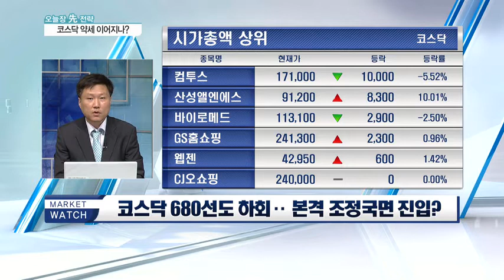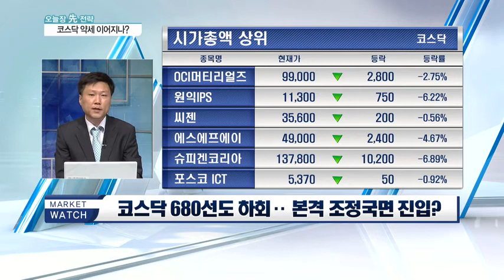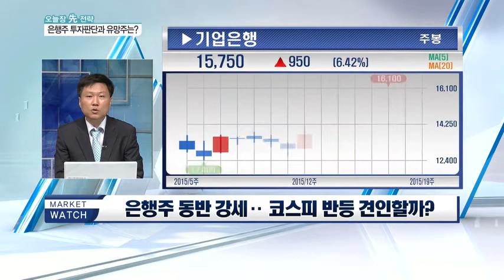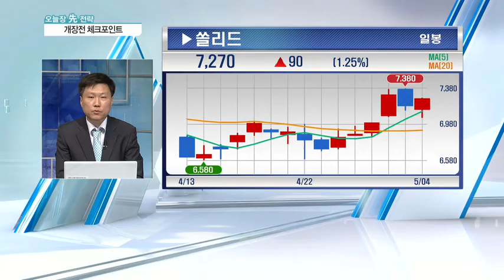코스피 반등 vs 코스닥 조정, 엇갈리는 양 시장 대응은?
Q. 코스닥 680선도 하회‥ 본격 조정국면 진입?

* 시장 상황 판단과 대응전략
- 코스닥, 다소 위험한 상황에 노출
- 개별 종목과 밸류에이션 부담
- 게임주·바이오·화장품 대장주 주목

- 기업 실적 반영 vs 기업 신뢰 회복
- 단기 지지선 이탈, 추가 조정 대비해야

Q. 은행주 동반 강세‥ 코스피 반등 견인할까?

* 은행주
- 금리 인하·안심전환대출 악재 불구 1분기 실적 호조
- 실적 호조세 2분기까지 이어질 전망
- 추가 금리 인하시 순이자마진(NIM) 악화 우려
- 순환매 차원 단기 트레이딩 접근 유효

Q. 양 시장 대응전략과 유망주는?

- 홈쇼핑주, 백수오제품 환불에 따른 실적 악화 우려
- 제약·홈쇼핑 등 주변주 여파 단기에 그칠 것

Q. 5월 시장 대응전략과 유망주는?

- 관심종목 : 쏠리드(050890)

* 쏠리드(050890)
- 무선통신망장비 전문업체, 중계기관련 장비 생산
- DAS(인빌딩중계기)장비로 북미시장 공략
- 중동·유럽 통신장비 공급 성공
- LTE시장 성장세, 중계기 관련 수요 증가 전망